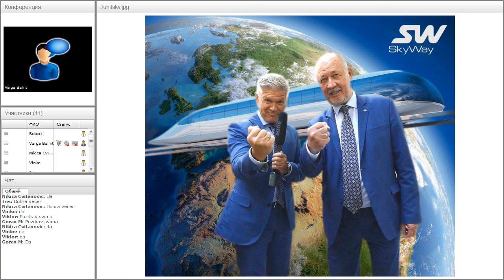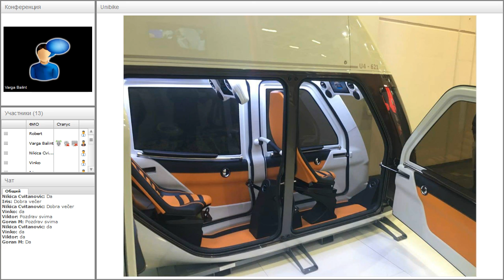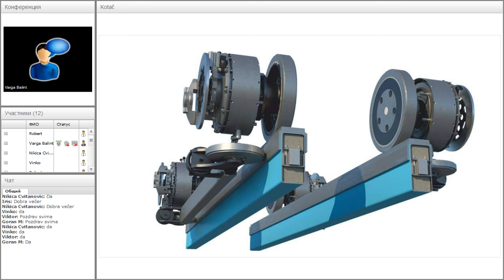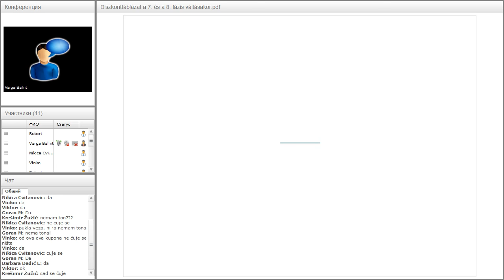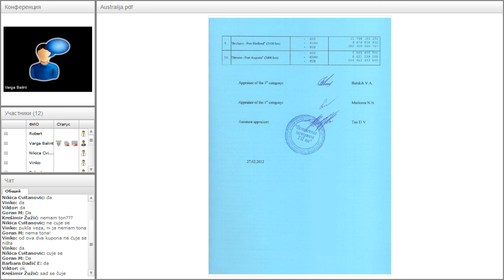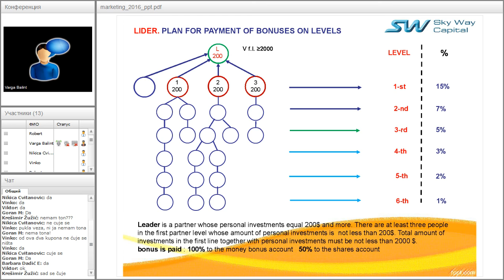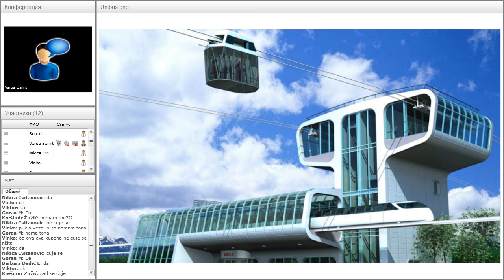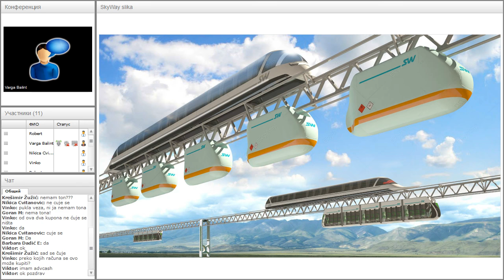Вебинар от 14.11.2016. SkyWay Projekt pojašnjenje i opće informacije. Хорватия.